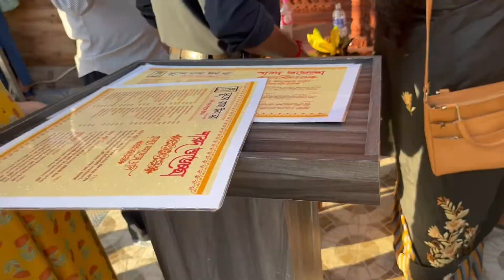ভূতের রাজা দিল বর | জমিয়ে ভুরিভোজ ।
Hii friends welcome back again to my channel puja Ghosh vlog. I’m puja ghosh a bengali vlogger and this is a bangla YouTube channel.

ভুতের রাজা দিল বর । জমিয়ে ভুরিভোজ । grand lunch | Traditional food |